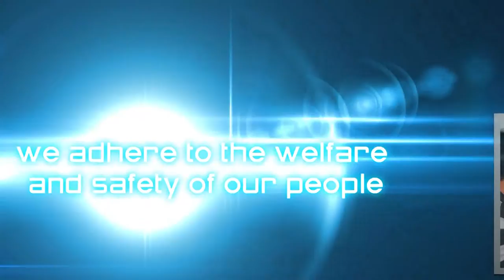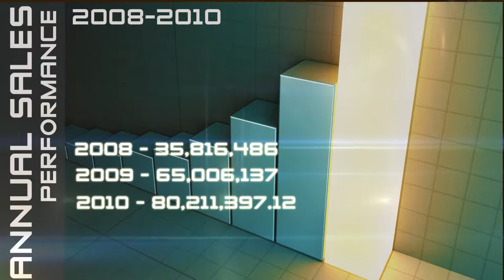EC Calderon Construction Development Inc. Video Presentation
Formed in 1954, E.C. CALDERON CONSTRUCTION DEVELOPMENT, INC. – is based mainly in Mechanical and Civil Construction Works. A third generation company in the Philippines, through the years, we transformed our organization with the heights of expertise and experience in providing progress and safety to our clients. As one of the Country’s Petroleum Industry Contractor we maintain the level of leadership and competence providing strength in our work, services and safety. EC CALDERON CONSTRUCTION DEVELOPMENT, INC. will strive to become one of the “Domestic Competitive Petroleum Contractor” through continuous rendering of service, restructuring and terminal project development. EC CALDERON goes beyond completion…